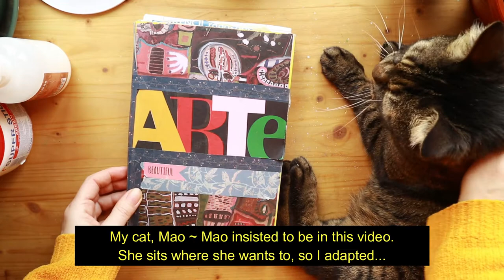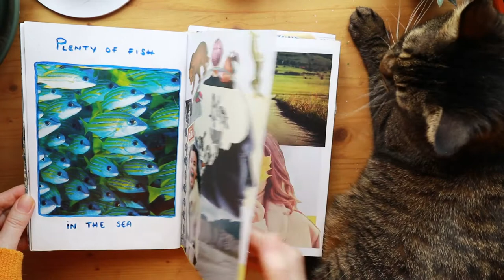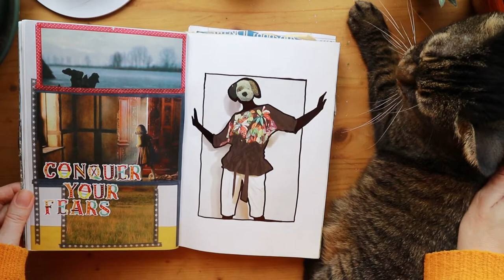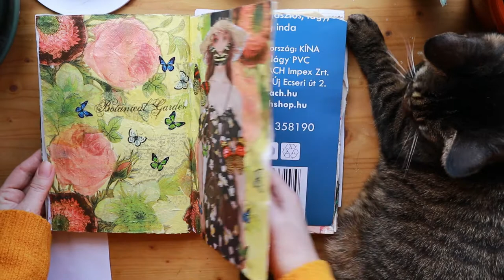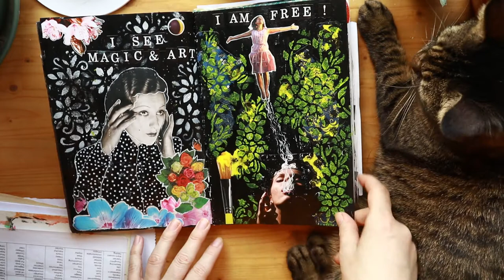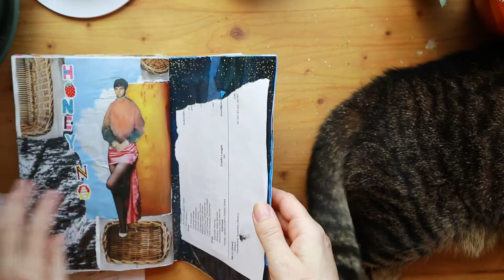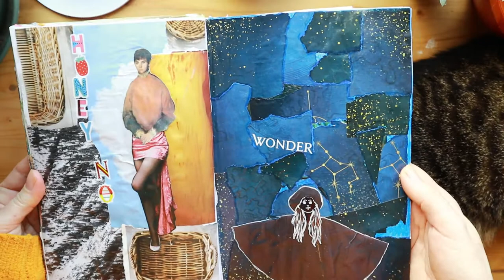Art journal flip through with a special guest | Xaara Novack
Hey!
I made this video in english, so that I can reach a different audience too.
Artjournaling is much more popular in other countries compared to here, in Romania. So I thought it might help share my own art journal with a wider community of people.
My cat was also here for the video. So I had to adapt and present everything with her next to me.
And also, there is hair around. I have 9 cats, hair is a condiment in our home. I am joking of course, but if you know, you know...
2020 was the year I started art journaling, many lock-downs and a road to self - discovery made it all possible.
It is also therapeutic, as I mentioned. Artherapy is something I am currently studying so I love to experiment.
I truly hope you will enjoy this video and that it will give you some
Music in the video:

Track Tribe - Bottle of something